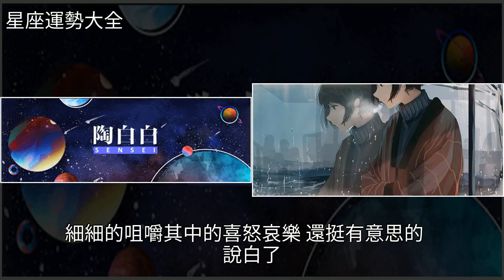雅俗共賞的金牛座，全都是狠人，[星座運勢大全]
雅俗共賞的金牛座，全都是狠人 [星座運勢大全]星座,金牛座雅俗共賞的金牛座，全都是狠人 [星座運勢大全]星座 金牛座